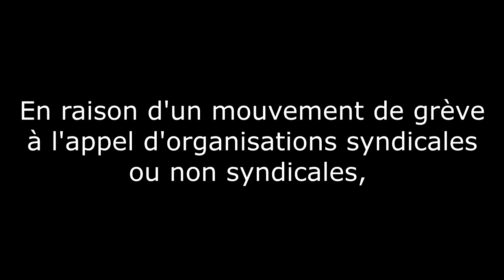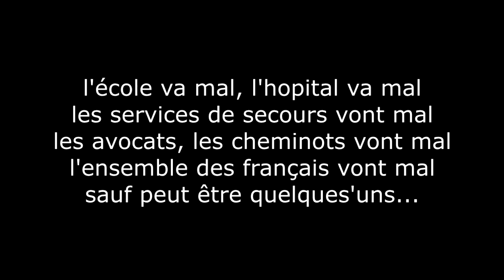Bonne année ?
et dans les commentaires, n’hésitez pas à proposer les vôtres